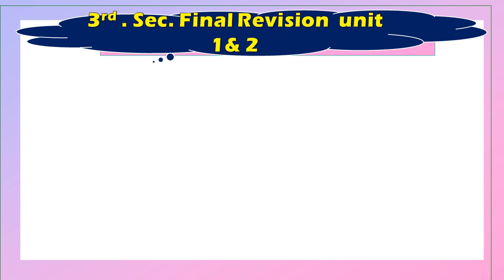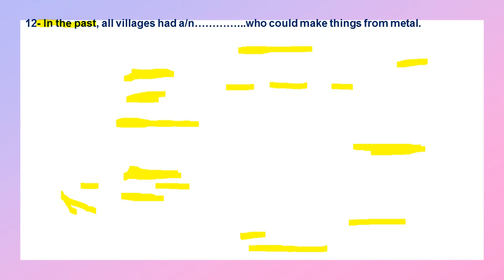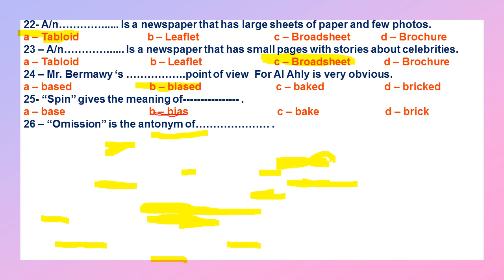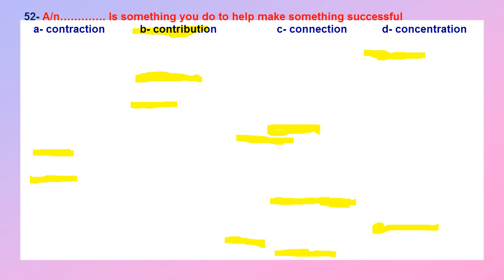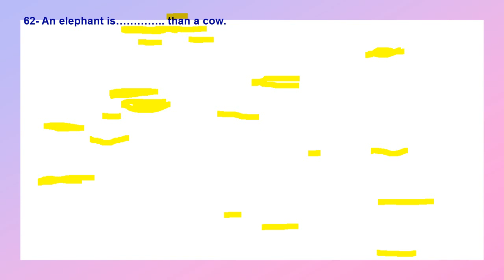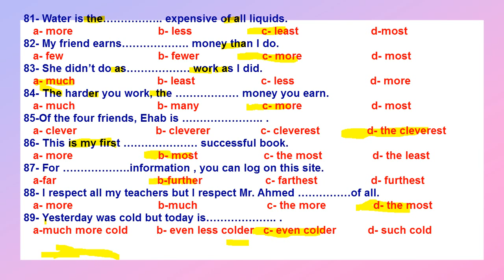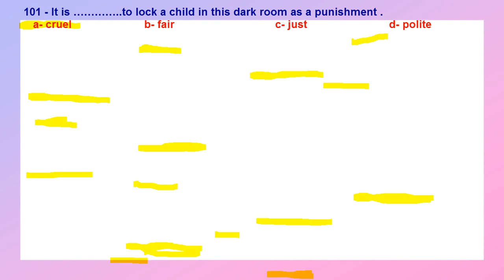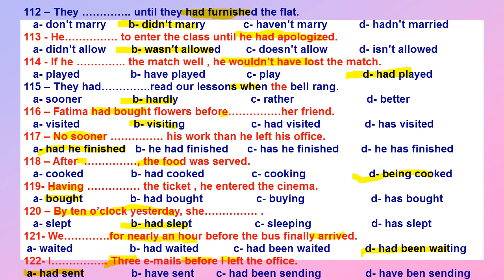3rd Sec Revision on units 1,2 مراجعة لغة انجليزية الوحدة الاولى والثانية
Mr. Ahmed Ak Bermawy